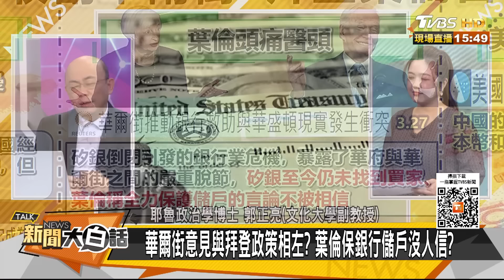【精選】郭正亮笑感謝美國德政！資金回流新加坡、香港？拜登喊想當習近平、普欽老大？！ 【金臨天下X新聞大白話】@tvbsmoney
8/8起，每周一至周五晚上23:00，YouTube頻道、電視TVBS 56台同步直播